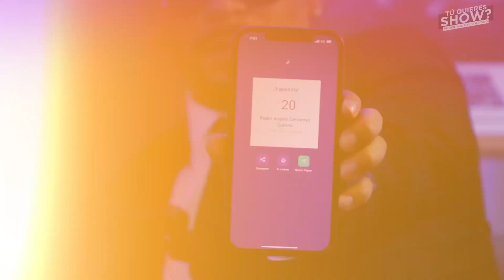Gasper🔥La rima con Arkano, no salí en "emprende estafadores" de H. Huevadas | Tú Quieres Show T.3